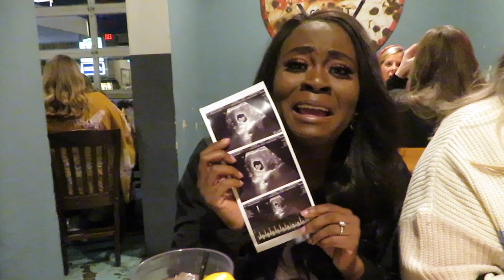THEY HAD NO IDEA! Straight up with Stassi LIVE + a huge surprise!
I went to Chattanooga for an early birthday celebration with my sister and some of our friends. Diana had a big surprise for them!